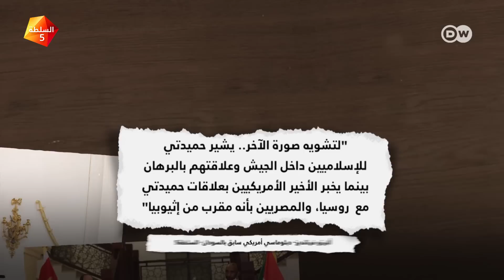صراعٌ يُنذر بحربٍ أهلية في السودان : لماذا اشتعل الخلاف بين البرهان وحميدتي؟